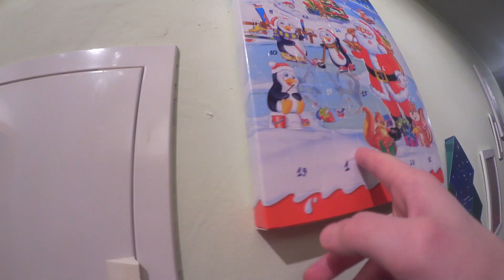Ist unser Auto kaputt??😰 | Vlogmas Tag 1 | Vanessa Nicole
Hey meine Lieben, ENDLICH ist wieder VLOGMAS Zeit😍 Ich hoffe ihr freut euch genau so wie ich :)
ps: Wir werden wieder bis zum 1. Januar Vloggen, hoffe ihr freut euch darauf :)
& jetzt viel Spaß beim Video! ❤

▸HÄUFIG GESTELLTE FRAGEN:

Mit welchen Kameras drehst du deine Videos?
- Normale Videos: Nikon D5300
- Vlogs: Canon Legria Mini

Mit welchem Programm bearbeitest du deine Videos?

- Vanessa: 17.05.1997 | Tim: 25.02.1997 | Minou & Amelie: 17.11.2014 | Felix: 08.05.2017

Sind Tim & du verheiratet?

Wieso habt Ihr so Jung geheiratet?
- Weil wir uns Lieben & uns jetzt schon dazu entschlossen haben den rest unseres Lebens zusammen zu verbringen & unsere eigene Familie zu gründen. Unser Motto: Lieber früher als später!❤

Geht Ihr Arbeiten?
- Ich habe mein Hobby zum Beruf gemacht & Tim arbeitet in einer Produktionsfirma im Bereich Metall.

Wo wohnt Ihr?
- Wir wohnen in der nähe von Köln, wo genau wollen wir nicht sagen.

▸UNSER POSTFACH FÜR BRIEFE & ZEICHNUNGEN!!

Vanessa & Tim
Postfach 12 06
53862 Euskirchen

Falls Ihr Fragen oder Anregungen habt, könnt ihr mir gerne ein Kommentar da lassen, genau so wie ein Abo um kein Video mehr zu verpassen!🎀